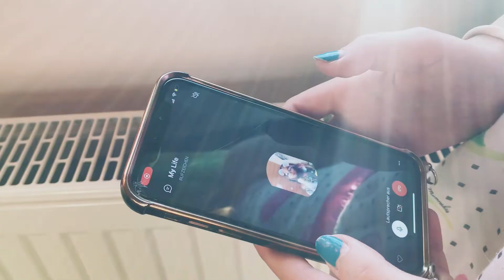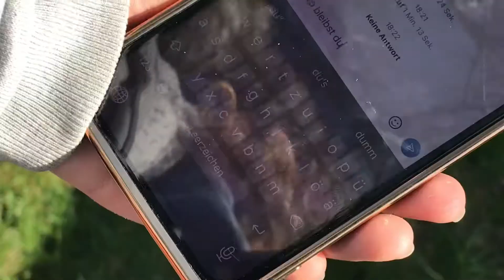Distant Friends/ Episode 1// JeLo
Hey Leute, endlich kommt die erste Episode unserer kleinen Serie raus! Seid ihr schon gespannt? Dann schaut es euch an und wartet auf die zweite Episode die heute in einer Woche erscheint 🤩

JeLo